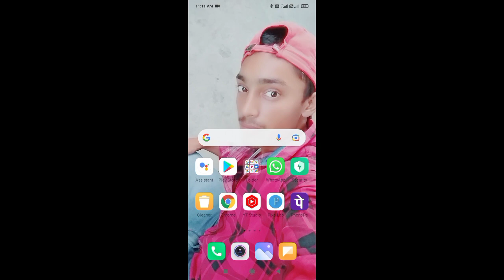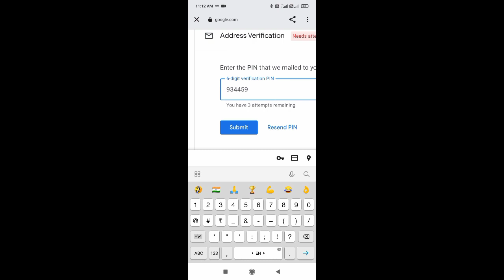Google AdSense Pin Verification How to verify AdSense pin || google AdSense pin kaise verification